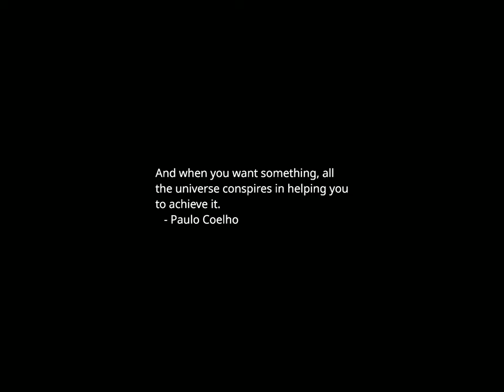Sunset Time-lapse: Sunday, October 22, 2023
Today's headlines:

The Asian funding opportunity for Aussie startups and property ventures

Michigan State University apologizes for a Hitler quiz question before a football game

‘Continuous flow’ of aid expected into Gaza as second delivery arrives

House speaker race widens to 9 Republicans vying for nomination

Musk warns of ‘enormous challenges’ for Tesla Cybertruck production and pricing

Iraqi security forces stand guard near the Peshmerga statue following violent clashes between ethnic groups, in Kirkuk, Iraq, September 5, 2023. REUTERS/Ako Rasheed

C'est le 15e succès de la saison pour le Néerlandais /Photo prise le 22 octobre 2023/REUTERS/BRIAN SNYDER

Lyon est désormais la seule équipe de L1 sans victoire.  /Photo prise le 11 décembre 2019/REUTERS/Kai Pfaffenbach

Smoke rises above the area of Avdiivka town in the course of Russia-Ukraine conflict, as seen from Yasynuvata (Yasinovataya) in the Donetsk region, Russian-controlled Ukraine, October 13, 2023. REUTERS/Alexander Ermochenko

Le Milan AC est actuellement deuxième de Serie A. /Photo prise le 22 octobre 2023/REUTERS/Daniele Mascolo